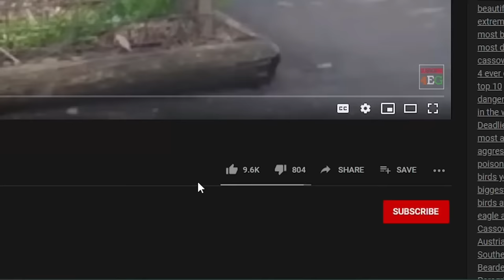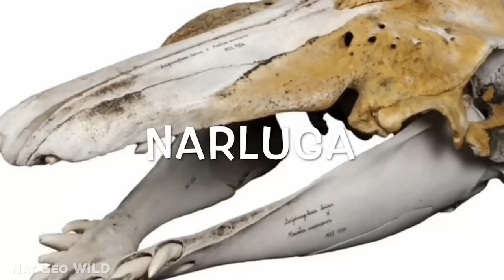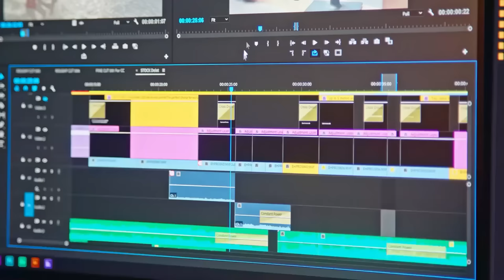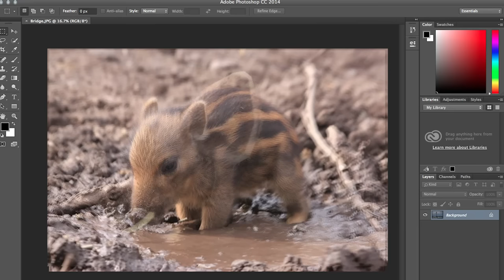15 Most Unreal Hybrid Animals Created By Scientists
Scientists have long delved into the genetics of animals, learning, engineering, and improving the very basis of what makes up the lives of these animals in a bid to get improved or better-performing offspring. We’ve also heard of phenomenal hybrid creatures in mythology throughout history that have surpassed our imagination, but we didn’t know that there are several of such animals that live among us today. Some were a result of human intervention, while others resulted from the interaction of two closely related but distinct animals.
Although the internet is full of photoshopped images of strange animals, the animals in this video are absolutely real and truly amazing. Keep watching to find out about these unique animals. Number 3 will blow your mind – trust me.
Welcome to another episode of 4 Ever Green and if you want to see some of the most unreal and exotic hybrids in the world, be sure to watch this video till number one.

15.     Chigeon/Pickons
Ever wondered what you would get if you crossed a chicken and a pigeon? The answer, as the title must have suggested, is Chigeon or Pickons (pick whichever one you prefer)

0:00 Introduction
0:56 CHIGEON/PICKONS
1:08 CHIGEON PICKONS
2:11 WHOLPHIN
4:16 COYWOLF
5:40 NUMBER 12 SAVANNAH CATS
7:16 HINNY
8:38 DZO
9:35 BEEFALO
10:56 GEEP
12:07 LEOPON
13:54 CAMA
14:43 NARLUGA
15:33 GROLAR BEAR/PIZZLY BEAR
16:45 JAGLION
17:47 LIGER/TIGON
19:25 1. ZONKEY/ZEBROID